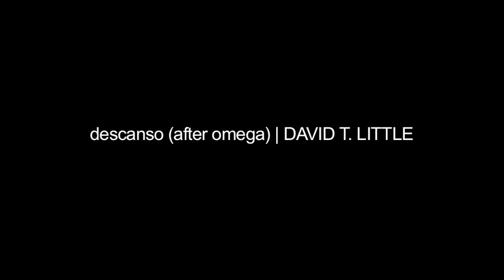David T. Little - "descanso (after omega)"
Hotel Elefant

descanso (after omega)
Composer: David T. Little
Clarinet: Jonathan Russell
Piano: Kirsten Volness
Percussion: Nick Gleason

Moderator: James Holt

Producers: James Holt, Mary Kouyoumdjian, Leaha Maria Villarreal